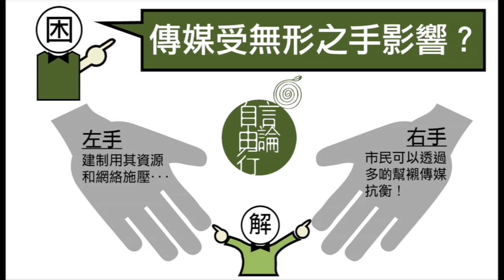黃永3月3日結論：傳媒受無形之手影響？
2014 年 3 月 3 日

影響香港言論自由靠兩隻無形之手，第一隻係建制用其資源同網路向媒體施壓，另一隻係市民可以透過多啲幫襯傳媒抗衡施壓。

主持：黃永
地點：銅鑼灣記利佐治街